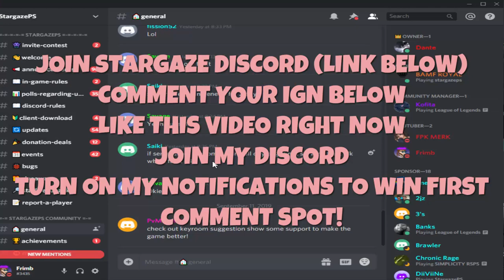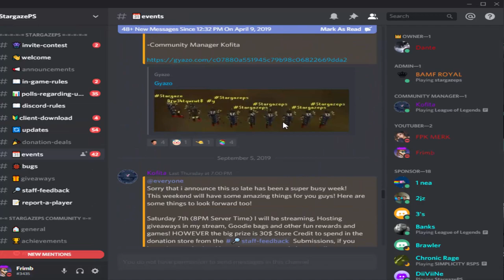THIS CUSTOM RSPS HAS RELEASED BRAND *NEW* INSANE CONTENT (I'M IN SHOCK!) + $200 GIVEAWAY!!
THIS CUSTOM RSPS HAS RELEASED BRAND *NEW* INSANE CONTENT (I'M IN SHOCK!)
► JOIN FREE NOW!   ( USE REF CODE "FRIMB" )
STARGZE RSPS IS AN INSANE CUSTOM RSPS! WITH UNLIMITED UNIQUE CONTENT! HOP ONLINE TODAY AND ENJOY THE GRIND
► $200 Giveaway! (5 Fantasy boxes, 1 to First NON edited comment!)
First comment (IGN, Subscribes, And Likes)Wins x1 Fantasy box! (FOLLOW ALL RULES OR DQ'D)
USE REF CODE - FRIMB WHEN LOGGING IN!
2. LIKE THIS VIDEO!
3. COMMENT YOUR IGN
4. JOIN NOW! (use ref code Frimb when logging in)